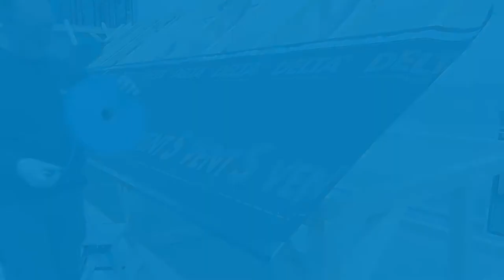Lindab s.r.o. - Provětrávaná mezera / kontralatě (Koordinuj.cz)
Společně se společností Lindab s.r.o. si ukážeme čtvrté video, které poradí, jak řešit provětrávanou mezeru kontralatě.